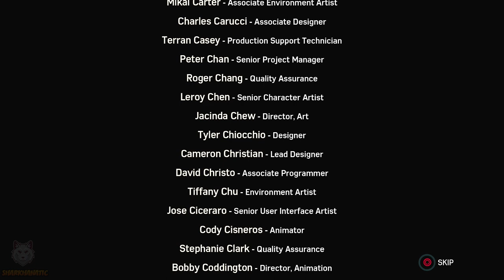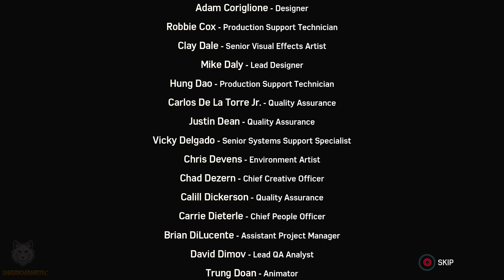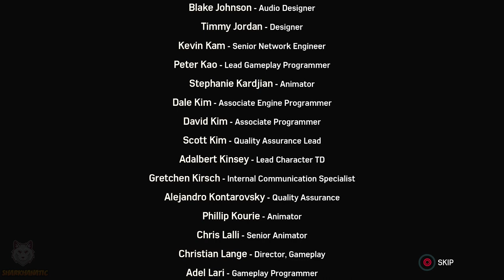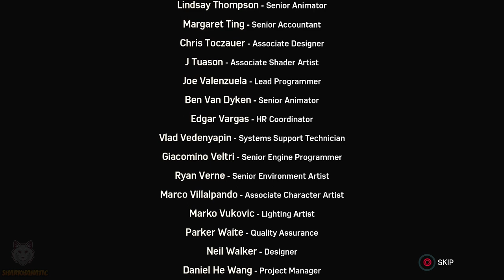Marvel's Spider-Man PS4: Turf Wars DLC - All Hammerhead Cutscenes | Full Game Movie [HD/HQ]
Marvel's Spider-Man PS4: Turf Wars DLC 2018 - THE 'FULL STORYMODE/STORY/STORYLINE MOVIE' (All Cinematic Game Scenes / Cutscenes) in full 720P/1080P HD/HQ (True High Definition Quality).
All Hammerhead - Joseph | Maggia Cutscenes.

Played on: PlayStation 4 - PS4
Video quality: 1080p/720p [HD-HQ] - Full High [TRUE HD HIGH QUALITY]
Available for: PlayStation 4
Game released: September 7th, 2018